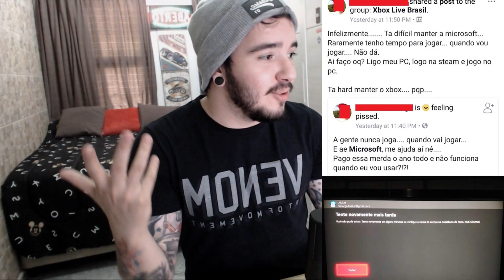[BOMBA] Caixistas DESISTEM do console após XBOX LIVE entrar em COLAPSO!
Essa é a pior rede online de todas!!!

► PSN ID: Mazinho47
► Gamertag: MaThEuSo 47